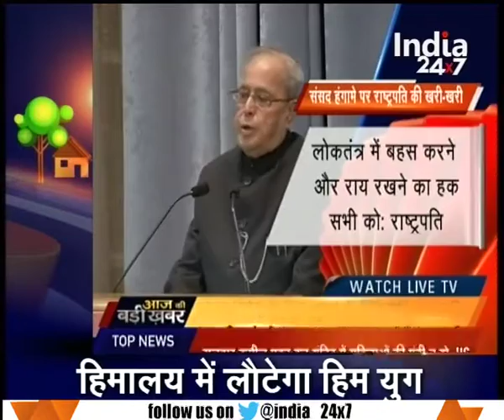President's statement over the opposition's chaos in Parliament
President's statement over the opposition's chaos in Parliament. Watch this special segment and get to know more here.